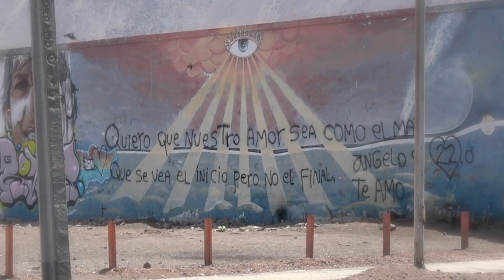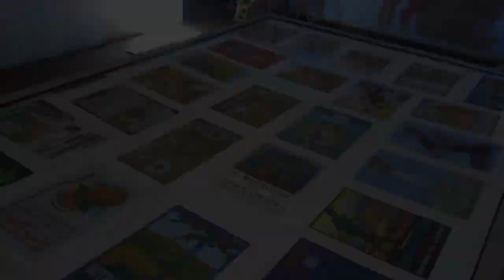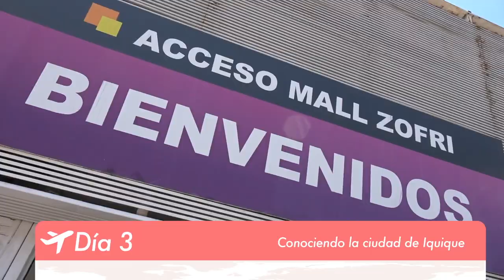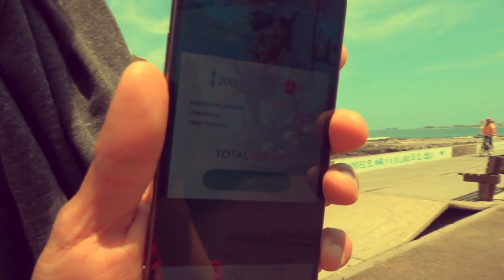ChinChil de viaje por... IQUIQUE-CHILE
Esta es nuestra nueva sección "De viaje por..."  En dónde les mostraremos panoramas, datos, lugares turísticos y todo lo que hicimos en nuestro viaje!

DATOS:
* Cada cierto tiempo LATAM está lanzando ofertas por un par de horas con precios muy convenientes.
* El tour que tomamos es de la empresa turística "Ruta del Desierto". Es 100% confiable y fue recomendación de una amiga
* El Hotel que escogimos fue "Hotel Terrado Cavancha"  y tiene la playa en frente, malles, lugares para comer, etc. También fue recomendación de amigos.
* Nuestro restaurant favorito que encontramos para comer luego de revisar las recomendaciones de internet fue: "La Mulata" y queda cerca también del hotel.